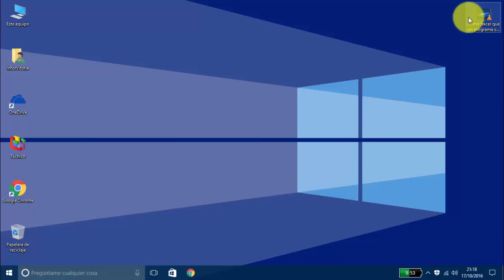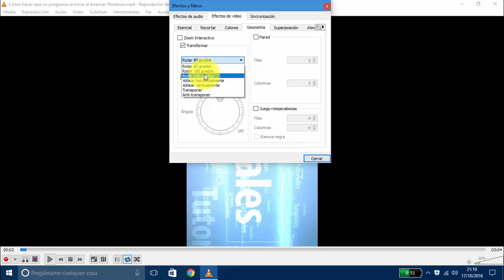Cómo girar un vídeo con VLC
En ocasiones puede que por un error grabemos o nos pasen un vídeo grabado al revés. O puede que esté grabado en vertical, y nos interese girarlo para que ocupe toda la pantalla del PC.

Usando VLC Media Player uno de los reproductores de vídeo más populares, podremos girar o seleccionar la inclinación a nuestro gusto. Para ello

1.- Abrir el vídeo deseado con VLC.
2.- Ir a "Herramientas" y "Efectos y filtros" (Ctrl+E).
3.- Clic en la pestaña "Efectos de vídeo" y pestaña "Geometría".
4.- Al marcar "Transformar" nos permitirá elegir entre 7 opciones de volteo distintas y si seleccionamos "Rotar" podremos ir moviendo el ángulo de inclinación.